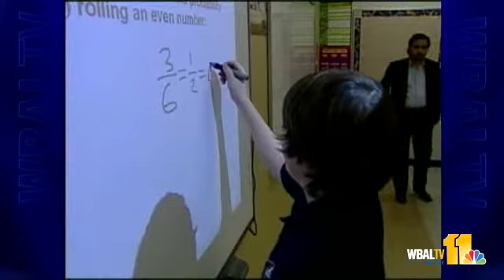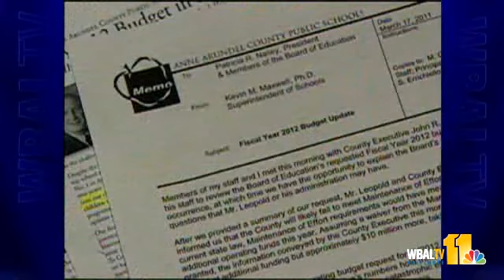Anne Arundel Schools Could See Budget Cuts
Drastic cuts could be on the way for Anne Arundel County's school children and employees.